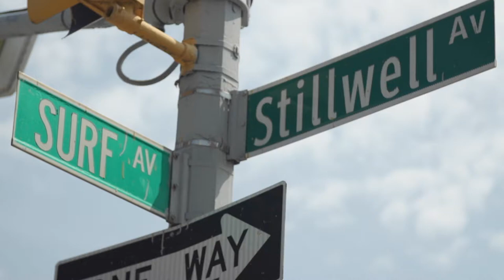Chasing the Mustard Belt – Coney Island Atmosphere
There is nothing quite like the atmosphere of the Nathan’s Famous Hot Dog Eating Contest.

At Nathan's we like to help bring people, and foods, together.